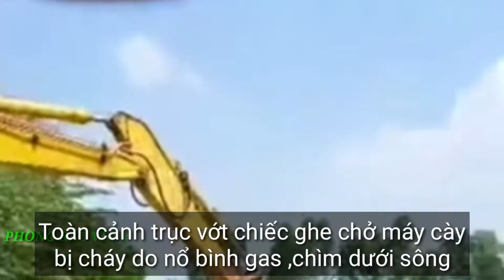Toàn cảnh xe cẩu v-ớt Ghe chở M.áy Cắt Lúa bị ch-áy do n-ổ b.ình Gass ch-ìm dưới sông